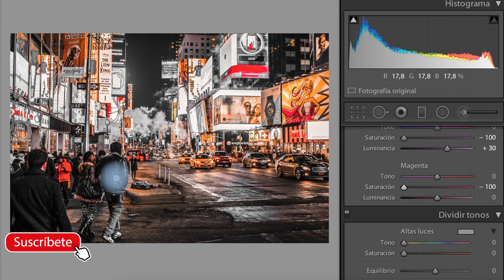Lightroom FOTOGRAFÍA NOCTURNA preset GRATIS - Tutorial Lightroom en Español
Tutorial con Preset de Lightroom GRATIS para Ciudades nocturnas. Tambien el link de descarga de LIGTROOM gratis.